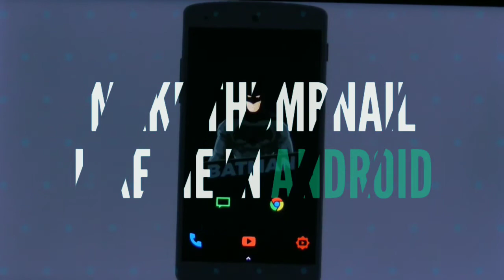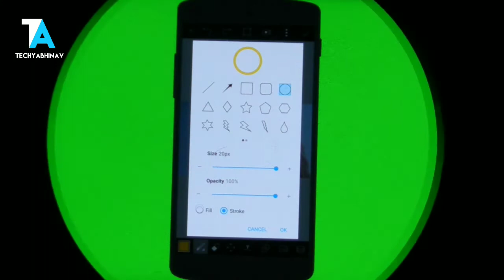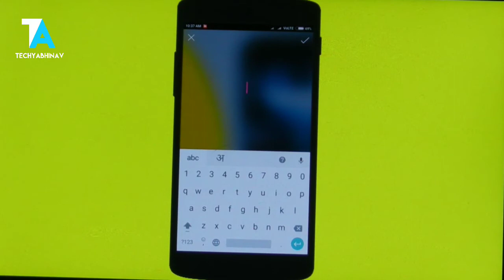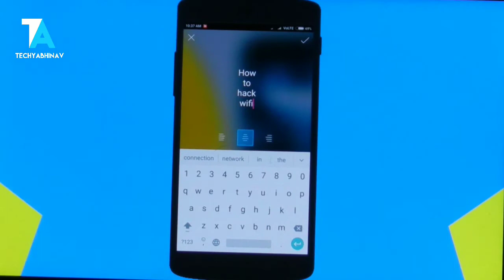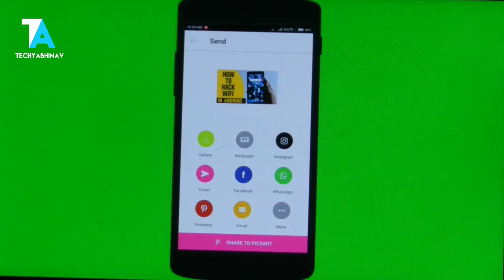Make Thumbnail Like Me On Android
Dosto iss video me maine share kiya hai ki mai apne channel ke liye thumbnail kaise bnata hu aur kon app use krta hu.
Dhnyawad
I NEED YOUR SUPPORT TO GROW UP. PLEASE HELP ME !!

► Background Audio Credit - NCS